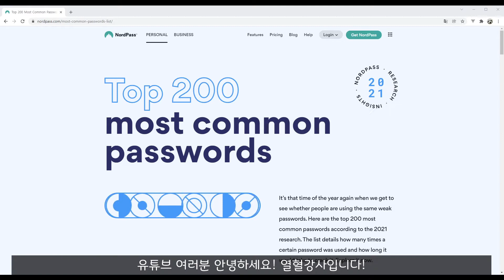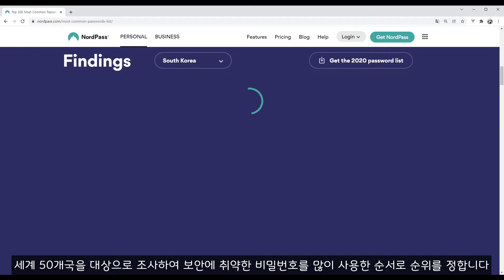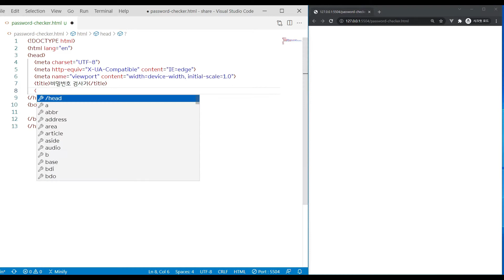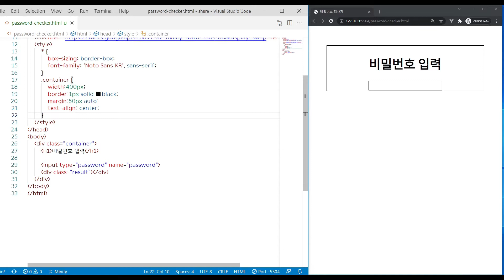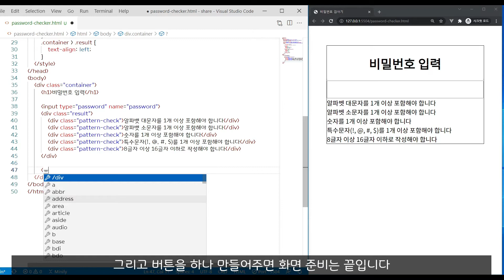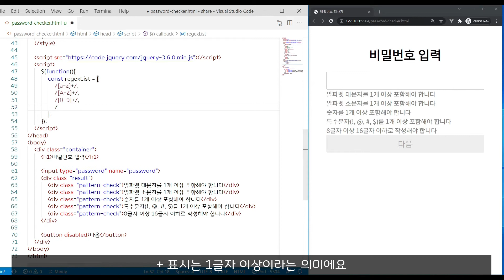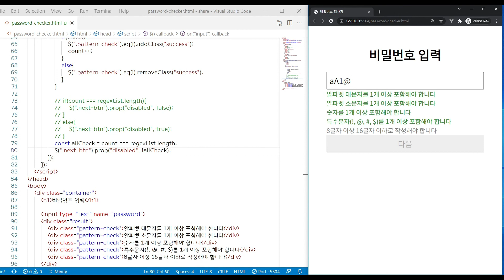비밀번호 검사 도구 만들기[HTML/CSS/jQuery] (with Clova dubbing)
HTML/CSS/jQuery를 이용하여 만든 비밀번호 검사 도구입니다. 요즘 홈페이지들이 요구하는 기본적인 패턴들을 검사할 수 있도록 만들었습니다.

영상에서 사용한 정규표현식 중 하나가 잘못되었습니다
/.{8,16}/ 이 아니라 /^.{8,16}$/ 입니다.
편집을 하다가 알았습니다 죄송합니다.
영상 자막에도 포함시켜뒀습니다.

질문이나 좋은 아이디어가 있으면 댓글로 남겨주세요!